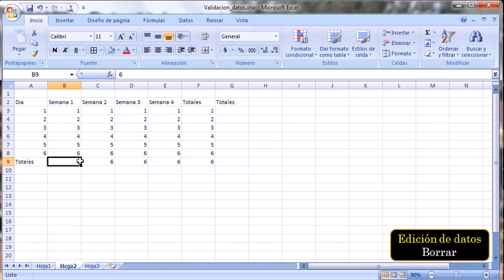demo15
Hoja de cálculo Excel. Edición de datos {Borrar}